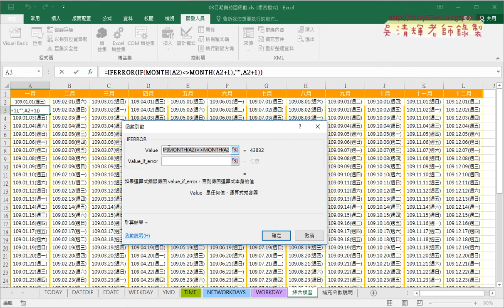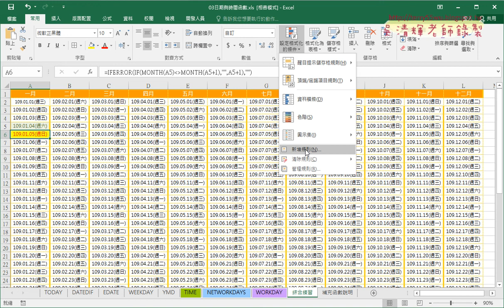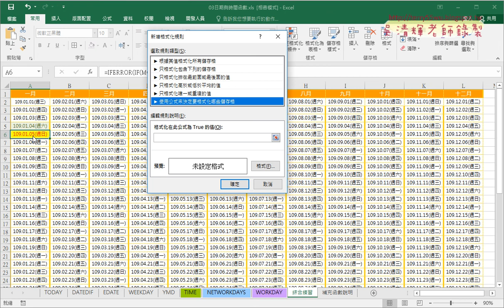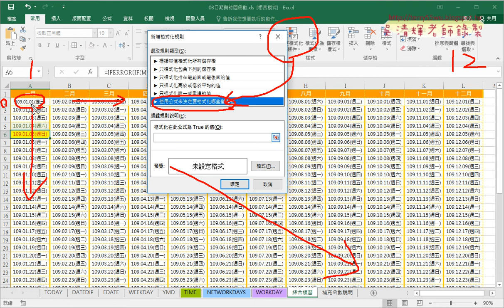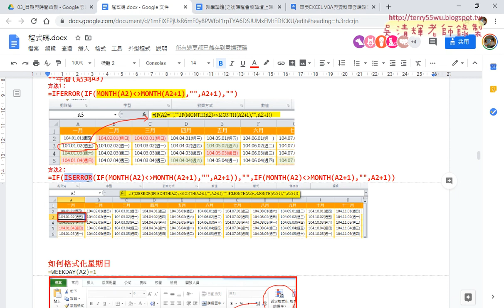07 用邏輯判斷月份是否相同